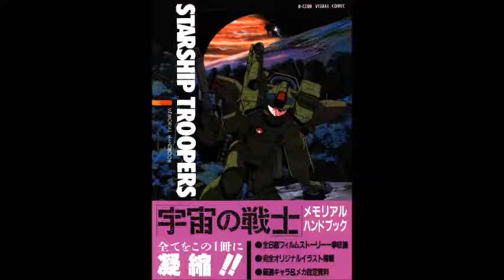Uchuu No Senshi/Starship Troopers OST Track 21 - Hokori Takaki RASUCHAKKU Gurentai